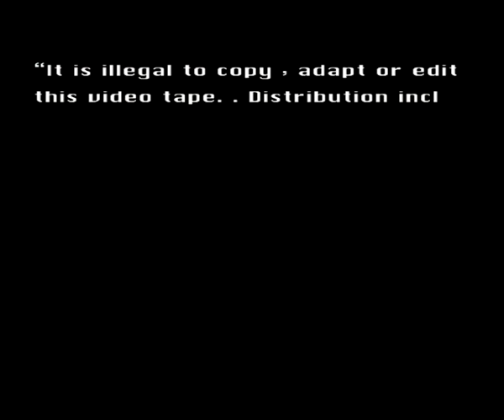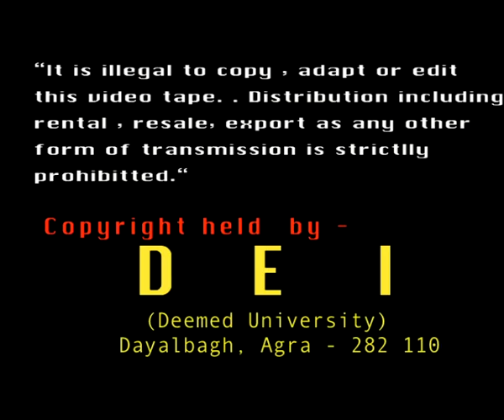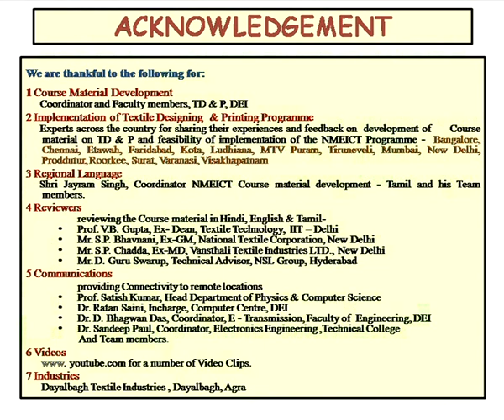Motifs summing up